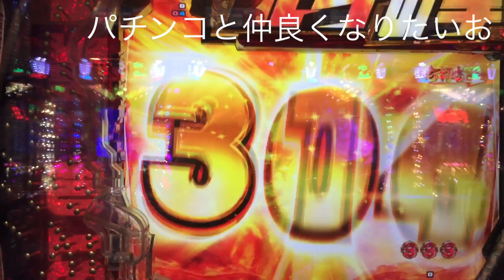ラオウかっけぇぇぇ